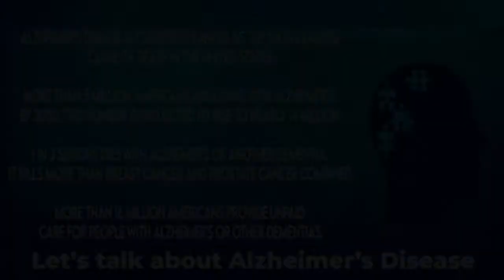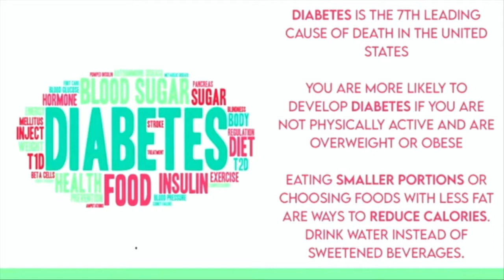Character Church | Pastor Lance Penland | On The Run